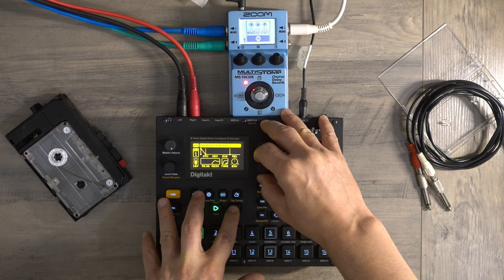Quantum connection || Digitakt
I sampled one of my tape loops with the Digitakt.
I used it in the first five tracks, whereas in the other tracks I used a couple of synth samples from @jogginghouse 's Halfspeed Hopes (Sound Pack)

The Zoom MS70cdr provides a little bit of Mangled Verb that adds Reverb and clipping.

This track is included in "An expanding journey ['21]"